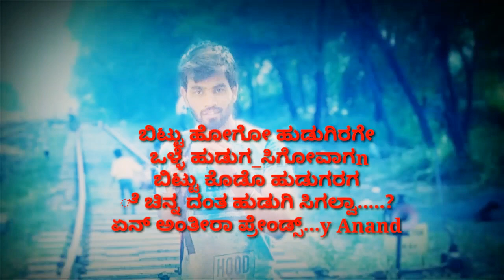Feeling___ love___ Sheen ||__yash anand __kannada __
Kanmada love sheen in sankonatti by ni kannada film full movie yash anand you 👉ಕಷ್ಟ ಅಂತ ಗೊತ್ತಿದ್ದರೂ 💓
👉ಇಷ್ಟ ಪಡೋ ಹುಡುಗಿ ನೀನು 💓
          👉  ನೀನು ಸಿಗೋದಿಲ್ಲ  ಅಂತ ಗೊತ್ತಿದ್ರೂ 💓
          👉ಕೊನೆತನಕ  ಪ್ರೀತ್ಸೋ  ಹುಡುಗ ನಾನು💓

😍ನೋಡೋಕೆ ಒರಟಾಗಿ ಕಾಣ್ ಬಹುದು
😘ಹತ್ತಾರು ಹುಡ್ಗೀನ೯ ನೋಡಬಹುದು👩
💋ಆದ್ರೆ ಮನ್ಸಲ್ಲೀ ಓಬ್ಳಿಗೆ ಜಾಗ ಕೊಡೋದು

ಸೂರ್ಯ ಗೆ ಬೆಳಕೋ ಅಂದ್ರೆ ಇಷ್ಟ
ಚೆಂದ್ರಗೆ ರಾತ್ರಿ ಅಂದ್ರೆ ಇಷ್ಟ
😘😘ಭಟ್😙😙
 ನಂಗೆ ನನ್ನ ಇಷ್ಟ ಪಡೋರೇ
     😘😘ನಂಗೆ ಇಷ್ಟ 😙😙
       ನಂಗೆ ನನ್ನ ಆಸತಿನೆ
          😘😘ನನ್ appa amma